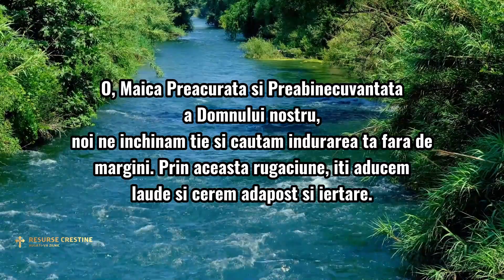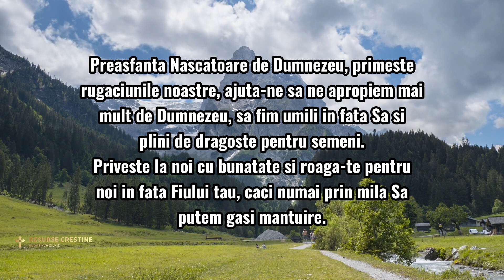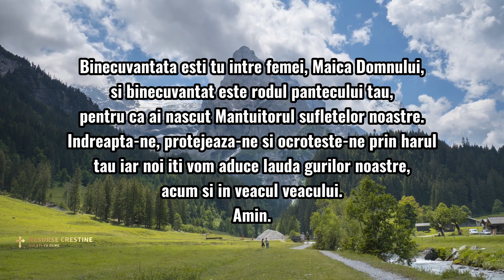RUGĂCIUNE DE 2 MINUTE A ZILEI DE SÂMBĂTĂ CĂTRE MAICA DOMNULUI GRABNIC AJUTĂTOARE